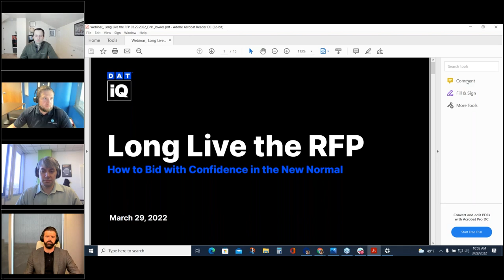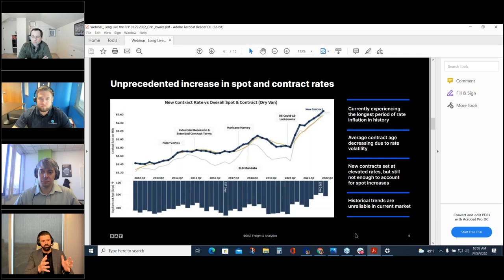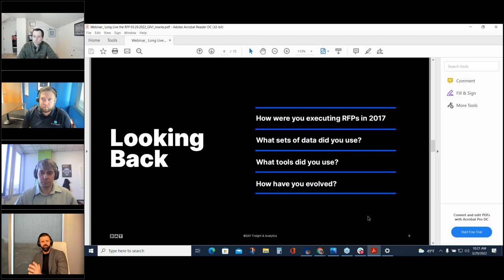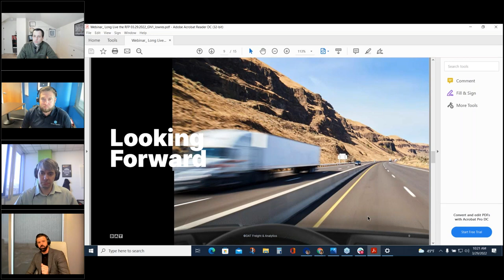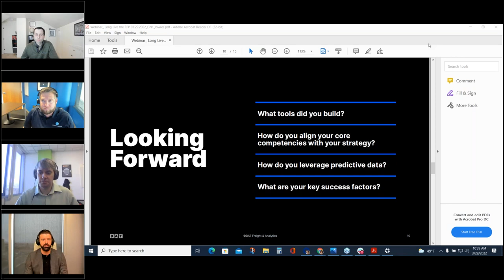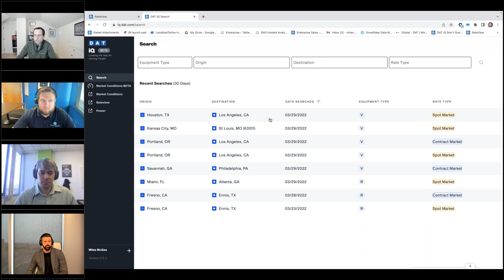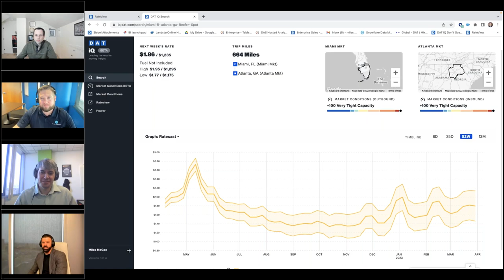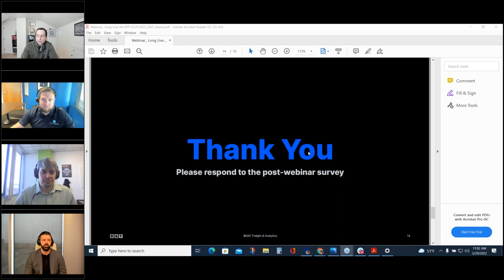Long Live the RFP: How to Bid with Confidence in the New Normal